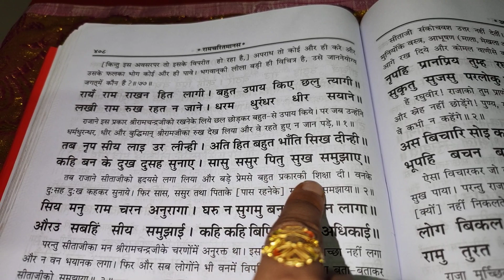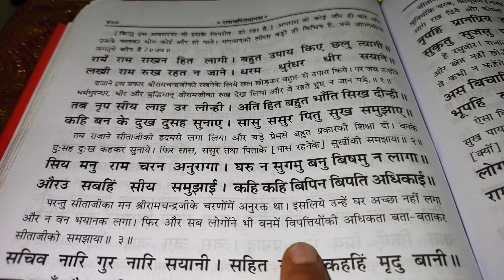देखिए राजा दशरथ कैसे रोक रहे हैं माता सीता को वन जाने से 🙏 इस चौपाई को सुन के आप भी भावुक हो जाएंगे😥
राजा दशरथ बहुत प्रयास करते हैं ताकि राम जी और सीता जी वनवास ना जाएं लेकिन फिर भी वो असफल होते हैं।
रामायण कैसे पढ़ें गाने के तर्ज पर रामायण पढ़ना सीखें / रामायण कैसे पढ़ते हैं / Ramayan Kaise Padhte Hain /How To Read Ramayan Part -

Durgam Vigyan Sansthana
रामायण कथा - लक्ष्मण हुए सुग्रीव पे क्रोधित
Tilak•16M views

रामायण चौपाई दोहा सोरठा छंद कैसे पढ़ें कैसे गाएं|How to Sing/Read Ramayan Chaupai Doha|प्रचलित तर्ज
श्री राम के शांति दूत बने वीर अंगद | Ramleela Special Katha | Ramayan
Tilak•12M views

कर्ण को श्री कृष्ण का सारथि क्यों बनना था? |

रामायण पढ़ना सीखें / रामायण कैसे पढ़ते हैं / Ramayan Kaise Padhte Hain /How To Read Ramayan
aaj ki is video me hamne Ramayan ko padhna i mean ShriRamcharit Manas ko padhne ke bare me jana hai ...
ramayan seriol
ramayan chaupayi
ramayan dohe
ramayan dohe me samput kaise lagaye

your queries-

ramayan seriol,
ramayan chaupayi,

bhajan 🙏
🌺🙏सीताराम भक्तों 🌺🙏
🌸🌺 Radhey Radhey 🌺🌸